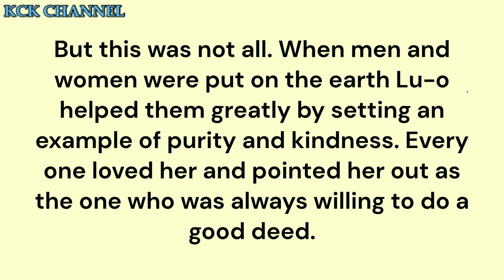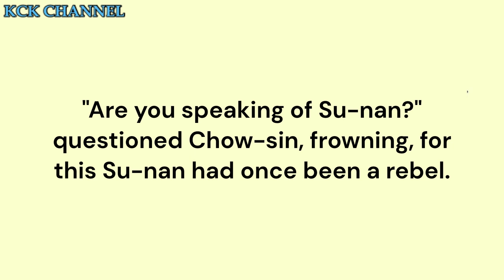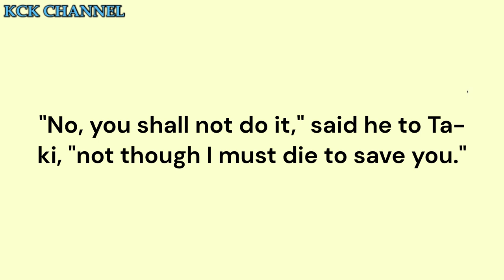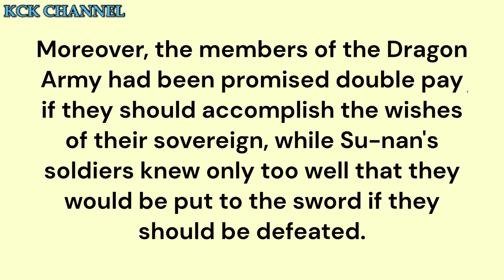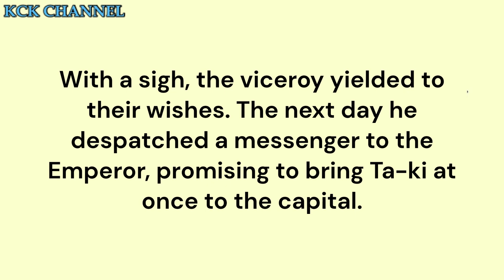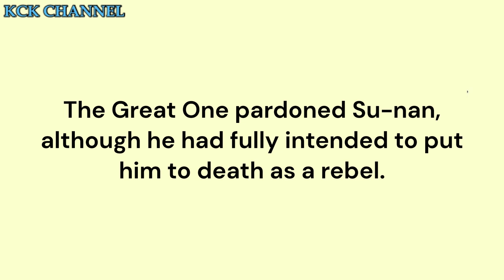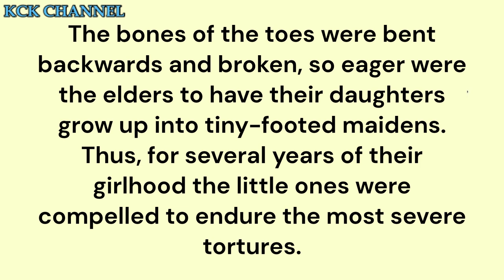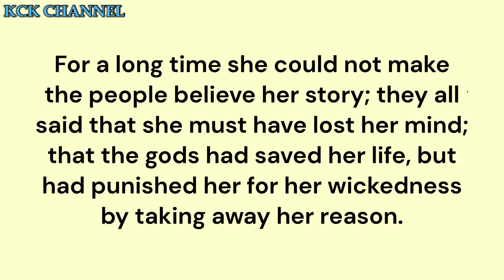How Footbinding Started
Chinese folktales
Folktale